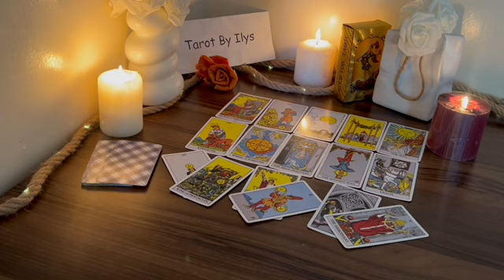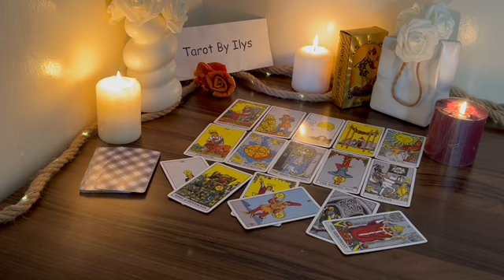SAGITTARIUS 💞 You THOUGHT the feelings weren’t mutual, but the TRUTH about this person is…💘